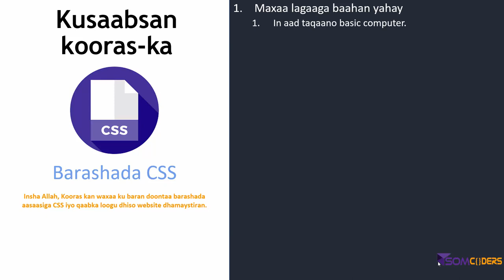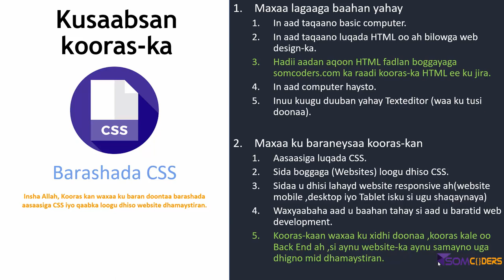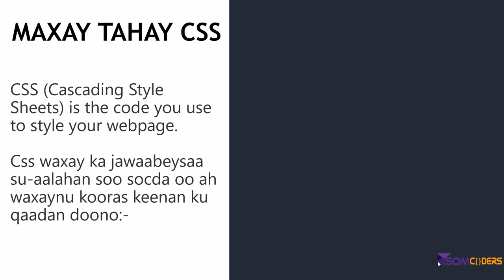Baro CSS3 Somali - Hordhac 01